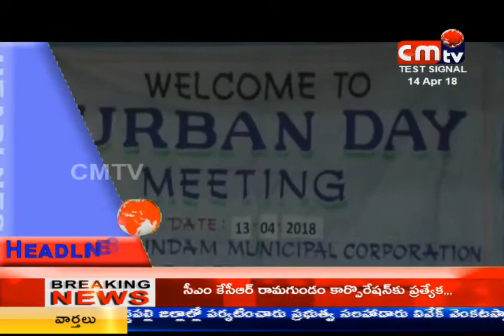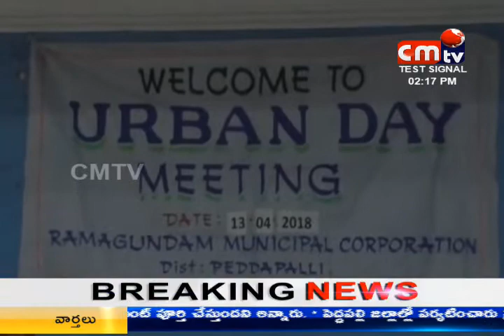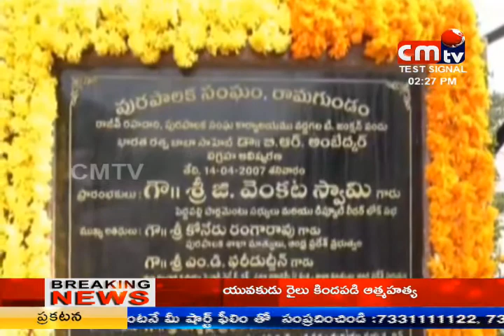CMTV (CoalMine TeleVisions) PROGRAMS